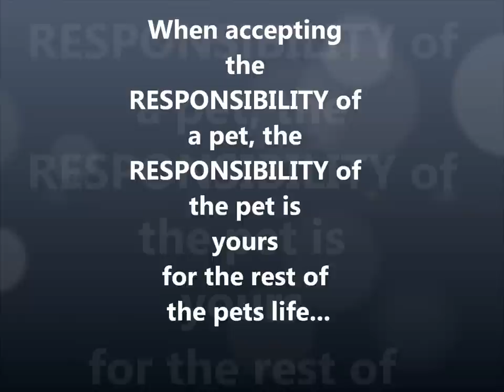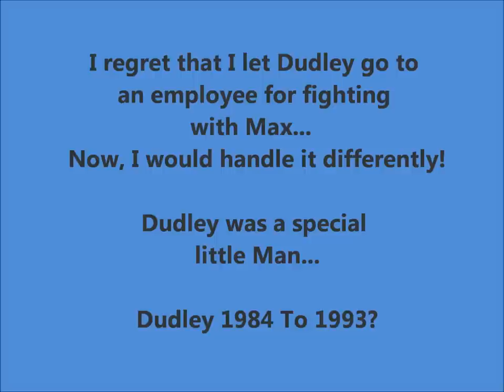Copy of Having Dudley In My Life! Miniature Schnauzer.wmv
1984 Dudley was my first Miniature Schnauzer.  He was my special little man.  Then I got Max! They got along in the beginning... But gradually there started to be some tension between the two.  Eventually I decided to give him to a lady that worked with me, because of the fighting.  I feel bad now about my decision to let  him go. He was my responsibility and I wish that I would have handled it differently!  Dudley was My SPECIAL little man!